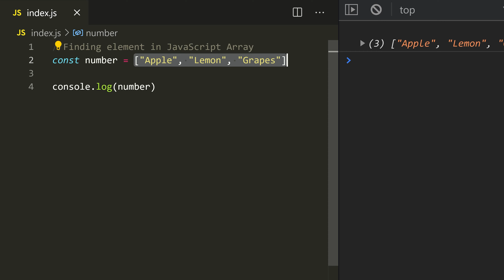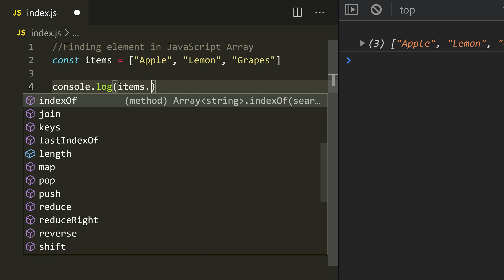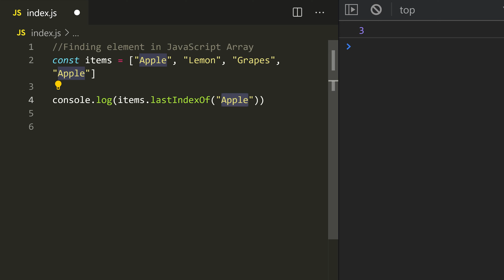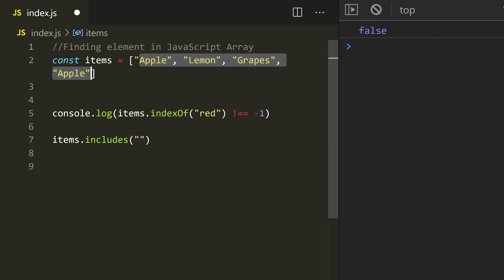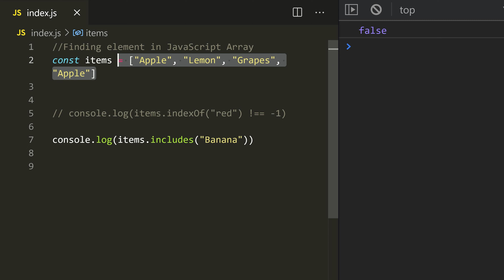#51 - Finding an element in a JavaScript Array [Primitives] - (தமிழில்) (Tamil) | JavaScript Course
Finding an element in a javascript array primitives datatype - Array concepts  - (தமிழில்) (Tamil) | JavaScript Course

This video will help you understand the JavaScript basics and essential parts of the JavaScript programming language.

⏱ Time Stamps
00:00 - Intro
01:33 - Finding index of an array element
03:18 - lastIndexOf() method
04:21 - Finding an element in an array
06:13 - includes() method
07:34 - What to watch next?

*Credits:*